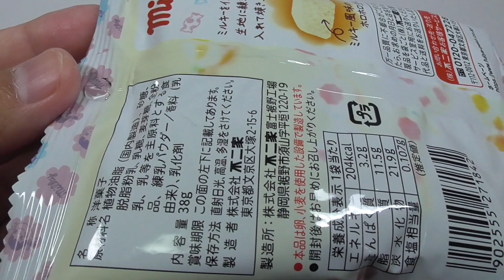ミルキー焼いちゃった？ I baked Milky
『ミルキー焼いちゃった？』は「ミルキー」をイメージした味わいの生地に練乳パウダーや乳糖を入れた進化系「ミルキー」。